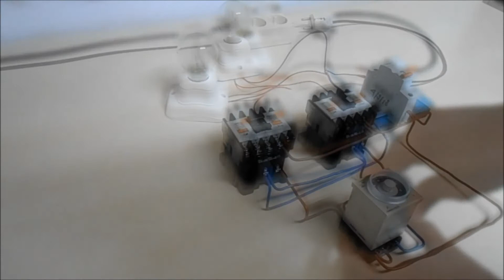Cara pasang rangkaian 1 timer dengan 2 kontaktor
Video kali ini adalah video tutorial sederhana cara pemasangan rangkaian listrik menggunakan 1 timer omron h3cr 220 v dengan kontaktor listrik sc n 5-1 220 v dengan contoh beban menggunakan lampu pijar